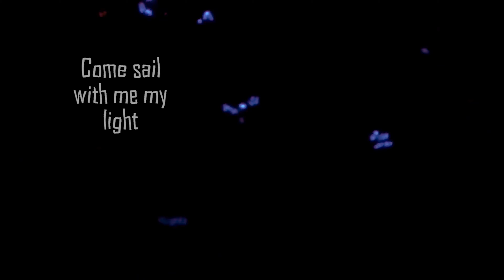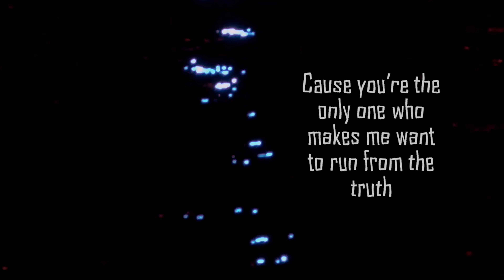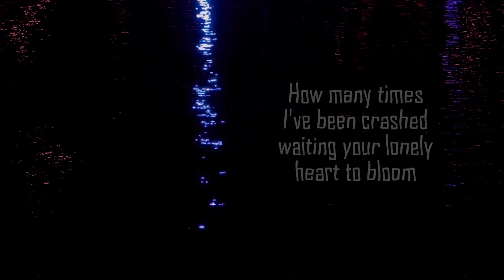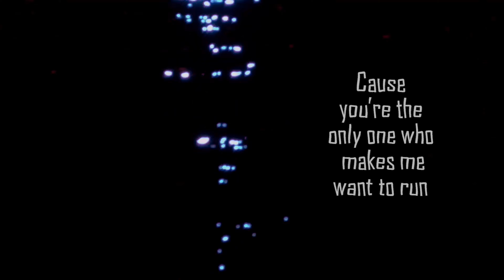Pelin Çelik - Moonlight Path (Lyric Video)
Pelin Çelik'in yeni teklisi "Moonlight Path" lyric videosuyla Jeremy Production Studios Youtube kanalında yayında!

Şarkı Sözleri ve Daha Fazla Bilgi:

EN
If you’ve chosen the moonlight path, you shouldn’t mind being dazzled
If you sail at night, you shouldn’t complain about the wind
If you have begun to live, you must endure the pain sometimes
If you have opened your eyes, you must leave all those lies
And listen to me when I say

Never afraid of the moonlit night, you can shine till I get blind
Come sail with me my light, with those winds I will fight
I’ve been truly living since I shared my pain with my guitar
(And) I’ll close my eyes just for you tonight,
Cause you’re the only one who makes me want to run from the truth

How many times I’ve been crashed waiting your lonely heart to bloom
How many times I’ve gone so mad in this empty little room
Now it’s getting dark and the night will be fallen soon
So I’ll be your guiding star and the fire in your soul
Just look at me if you’re scared
Cause you’re the only one who makes me want to run

TR
Ayışığı yolunu seçtiysen, gözlerinin kamaşmasına aldırış etmemelisin
Gece denize açılıyorsan rüzgardan şikayet etmemelisin
Yaşamaya başladıysan bazen acıya göğüs germelisin
Eğer gözlerini açtıysan tüm bu yalanları bırakmalı
Ve söylediklerimi dinlemelisin

Ay ışığının aydınlattığı geceden asla korkmadım, ben kör olana kadar parlayabilirsin Gel benimle yelken aç ışığım, o rüzgarlarla ben savaşacağım
Acımı gitarımla paylaştığımdan beri gerçekten yaşıyorum
(Ve) Bu gece sadece senin için gözlerimi kapatacağım,
Çünkü gerçeklerden kaçmak istememi sağlayan tek kişi sensin

Yalnız kalbinin çiçek açmasını beklerken kaç defa parçalandım
Bu boş küçük odada kaç kez çılgına göndüm
Artık hava kararıyor ve yakında gece çökecek
Bu yüzden senin yol gösterici yıldızın ve ruhundaki ateş olacağım
Eğer korkuyorsan bana bak
Ve söylediğimi dinle

Ay ışığının aydınlattığı geceden asla korkmadım, ben kör olana kadar parlayabilirsin Gel benimle yelken aç ışığım, o rüzgarlarla savaşacağım
Çünkü kaçmayı istememe sebep olan tek kişi sensin

Künye Bilgileri

Music & Lyrics : Pelin Çelik
Vocal / Acoustic Guitar : Pelin Çelik
Electric Guitar: Doruk Coşkun
Bass Guitar : Efe Erzurumlu
Drums : Semih Kaymak
Mix / Mastering : Arın Baykurt
Recording : Babajim Studios İstanbul
Production: Jeremy Production Studios